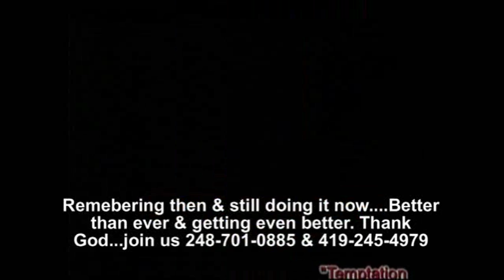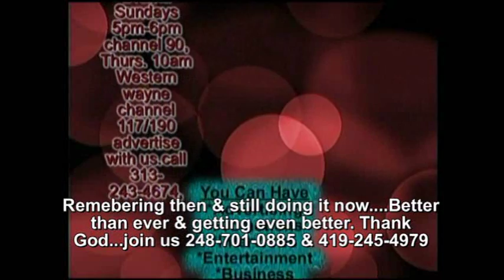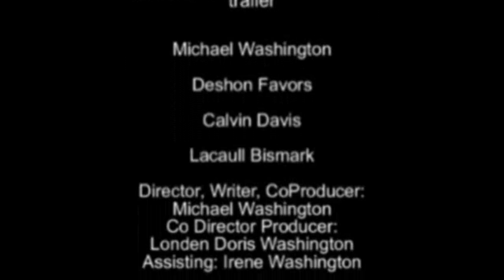Temptation VIP Urban TV Drama, Plus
Confrontation the Investigator, Jason Peeps his boss Blayc with his Mistress, Jason meets with his money hungry partner. Lee Cee again... as een on television in Michigan & Ohio.